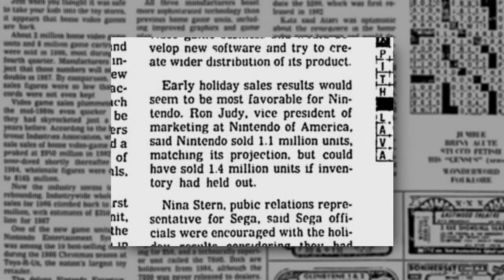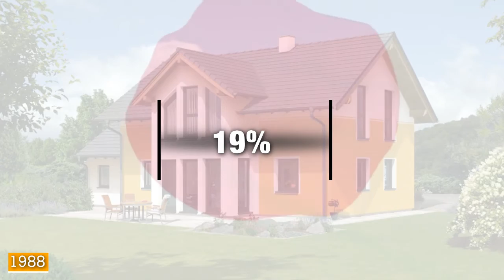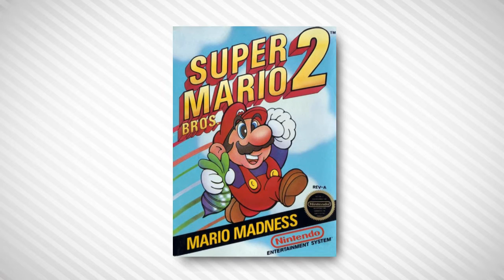Die Geschichte von Super Mario - Teil 3: Von Super Players, Madness und dem Disk System [Historie]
Der dritte Teil einer Videoserie, die den Werdegang des berühmtesten Videospielhelden zeigt. In der Dritten Folge spreche ich über das Famicom Disk System und wie einem der erfolgreichsten Spiele, schlussendlich zwei verschiedene Super Mario Bros. 2 folgten.

Die Jahre 1985 bis 1988